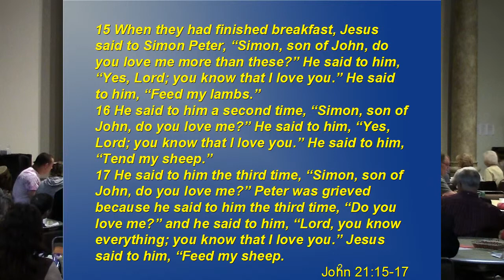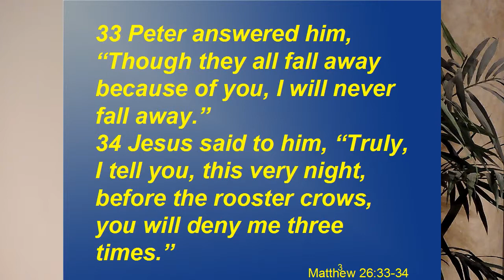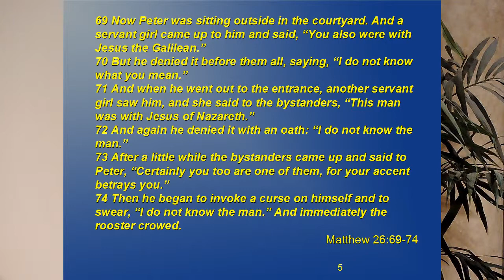Are You Commited to Christ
Brother Dan on commitment and denials of Christ